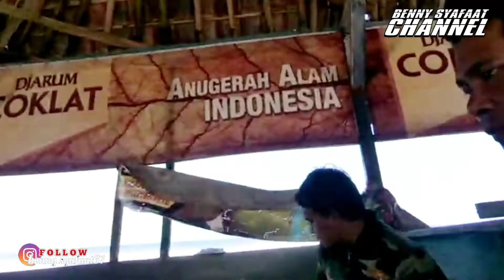🔴 Detik-detik Menikmati Bibir Sexy Pantai Ranca Buaya ♥️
Berjarak kurleb 100 KM dari Kota Garut menuju ke arah selatan, serta melalui route yang cukup ekstrim, maka Anda akan menemukan hamparan pantai indah bernama Pantai Ranca Buaya!

Kendati demikian pantai yang kini menjadi destinasi wisata alternatif itu memang membutuhkan sentuhan penataan dari pemerintah agar objek wisata ini menjadi objek wisata unggulan di Garut Selatan..